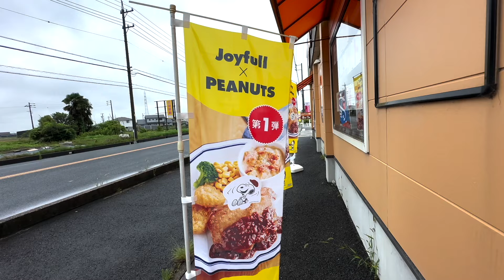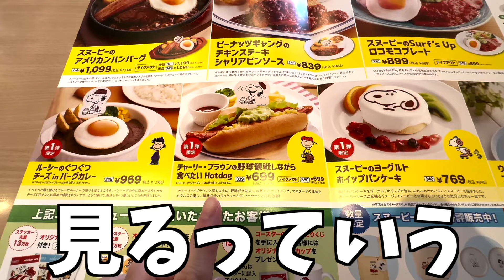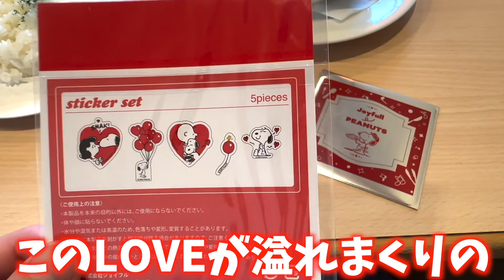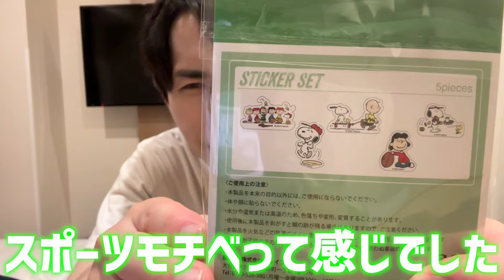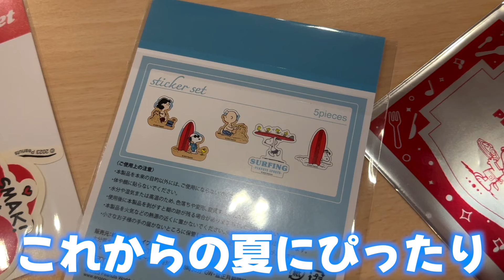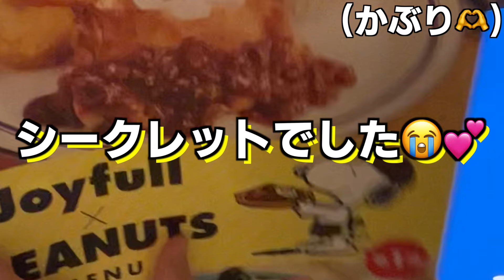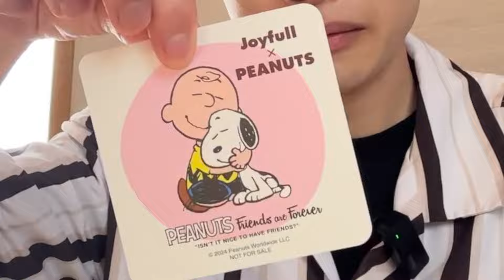【スヌーピー】ジョイフル×PEANUTSコラボ!!全部食べて幸せになったぼっちヲタク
今回は！！

現在開催中の
JoyfullさんとPEANUTSのコラボフードを
爆食いしてきました✨

可愛いし、美味しいし、幸せだし
ほんとなんなの！？！？！？((最高すぎた✨

三日間ジョイフル生活を通して
スヌーピーたちへの愛も深まりまくりました☺️

今回お世話になった店舗様
・ジョイフル 愛西店 様
・ジョイフル 松阪店 様
・ジョイフル 奈良七条店 様

Twitterでの感想もお待ちしております♪
のぶ録　でつぶやいてね😊